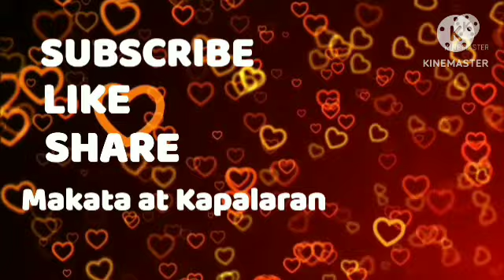Masusuwerteng Kulay at Numero March 28, 2024